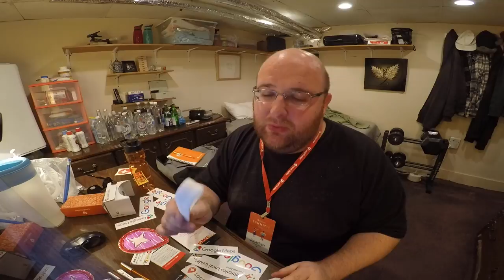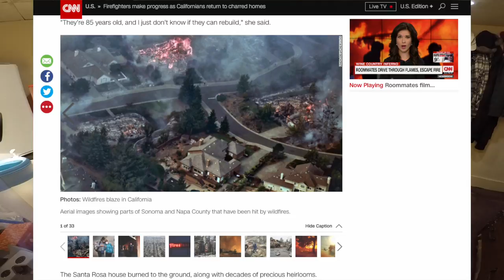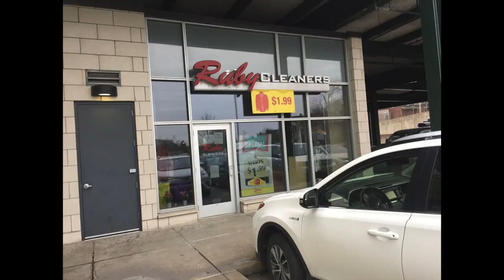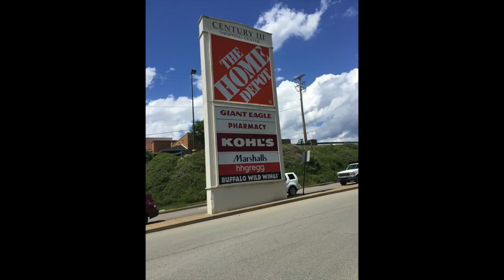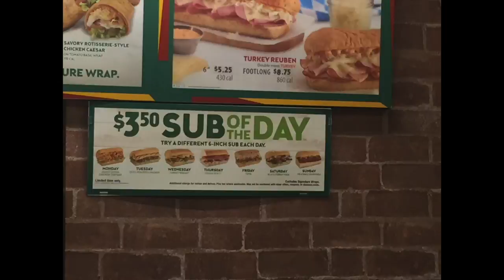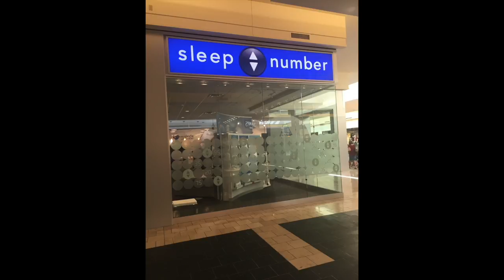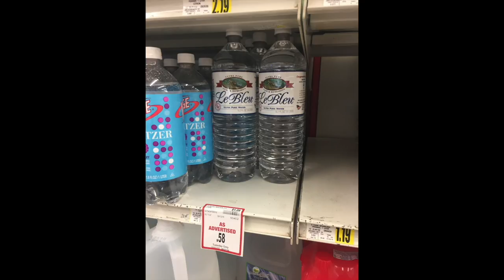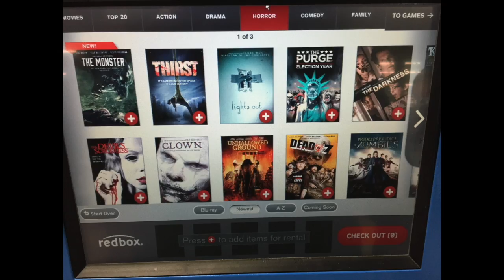Jon Drinks Water #5794 Google Flew Me To San Francisco